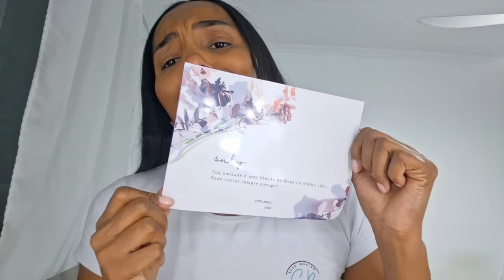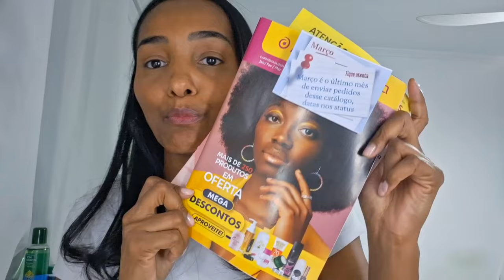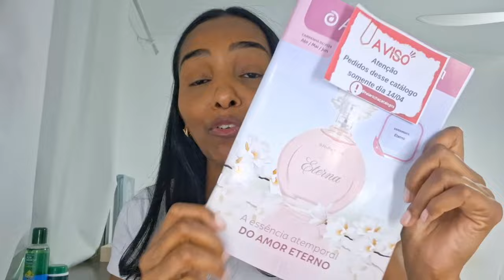VOLTAMOS COM RECEBIDOS ABELHA RAINHA!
🔻Pedido mínimo:
✔R$100,00